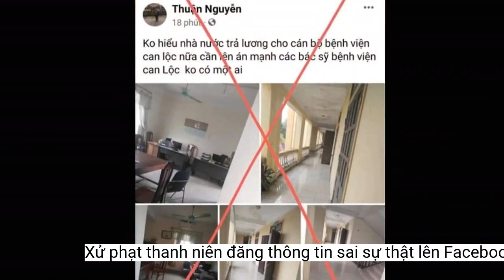Xử phạt thanh niên đăng thông tin sai sự thật lên Facebook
Để thu hút lượng người xem, gây sự chú ý, 2 nam thanh niên ở Ninh Bình lập nhiều trang fanpage của các hội, nhóm đăng tải thông tin chưa được kiểm chứng, sai sự thật lên mạng xã hội.Trước đó, Ngô Mạnh Trung (SN 1992), trú xã Gia Vượng, huyện Gia Viễn, tỉnh Ninh Bình sử dụng mạng xã hội Facebook của mình để đăng thông tin giả mạo, sai sự thật liên quan tới Bệnh viện huyện Nho Quan khiến dư luận hoang mang. Người này đã bị lập biên bản và bị xử phạt 5 triệu đồng đối với hành vi trên.
Sau khi được tuyên truyền, giải thích, nam thanh niên đã nhận thức được hành vi vi phạm của mình, hứa không tái diễn. Với hành vi trên, Lê Văn Hải bị cơ quan chức năng xử phạt 7,5 triệu đồng về hành vi lợi dụng mạng xã hội cung cấp, chia sẻ thông tin bịa đặt gây hoang mang trong nhân dân.
Cơ quan chức năng khuyến cáo người dân không đăng tải, bình luận, chia sẻ những thông tin chưa được kiểm chứng, thông tin giả mạo, sai sự thật. Mọi hành vi vi phạm sẽ bị xử lý nghiêm theo quy định của pháp luật.
Làm việc với cơ quan chức năng, Lê Văn Hải (SN 1996), trú xã Văn Phú, huyện Nho Quan, tỉnh Ninh Bình thừa nhận đã sử dụng tài khoản Facebook cá nhân của mình mang tên Lê Văn Hải và 4 trang fanpage của các hội, nhóm do Hải làm quản trị đăng tải video có nội dung trên để câu view, like.
Trong đó có một video một nhóm thanh niên ngồi nói chuyện trong quán nước, trêu chọc nhau về việc sinh con trai, con gái dẫn đến xô xát gây thương tích. Lực lượng chức năng đã xác định, đoạn video trên do đăng tải không đúng sự thật.
Ngày 14/1, thông tin từ Sở Thông tin và Truyền thông Ninh Bình cho biết, đơn vị vừa phối hợp với lực lượng công an mời 2 người đàn ông lên làm việc, xử lý hành vi đăng tải thông tin trên mạng xã hội không đúng sự thật.